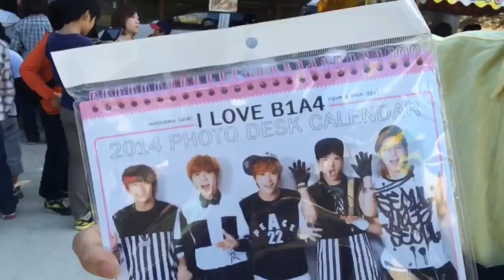《少年達の夢》クジ引きで豪華賞品をゲットしよう‼︎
大阪で活動する若手芸人777(スリーセブン）のyoutubeチャンネル「777のＴＶくん」は毎日更新中！